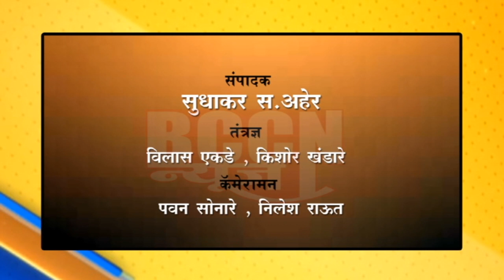बुलडाणा : म.ज्योतीबा फुलेंना स्मृतीदिनी अभिवादन